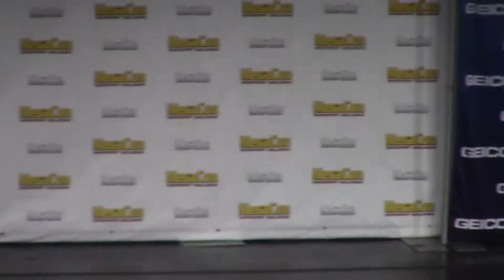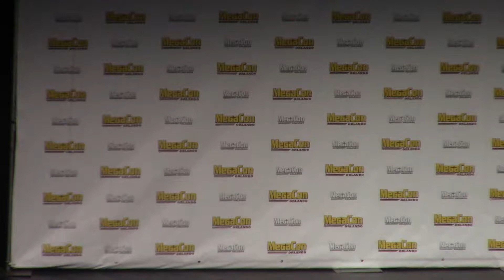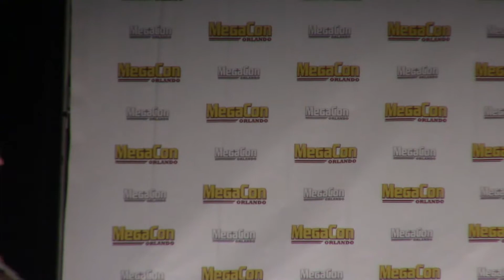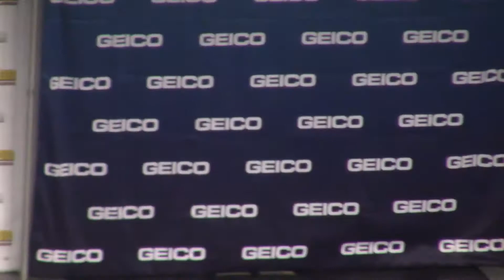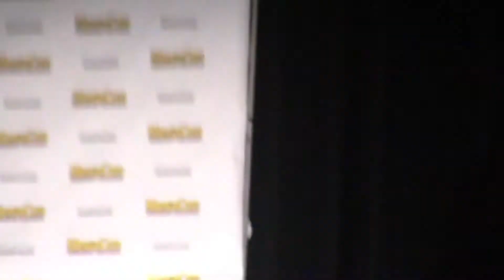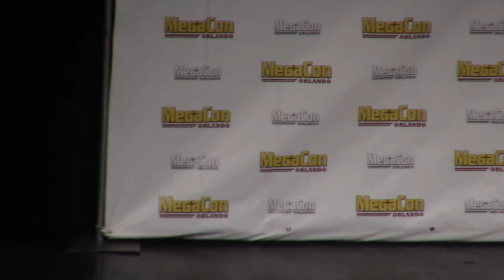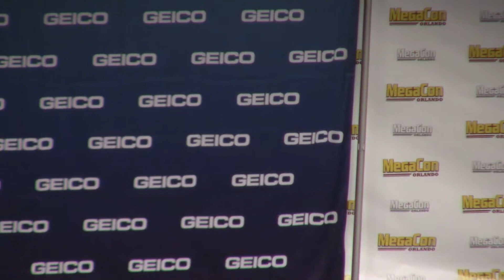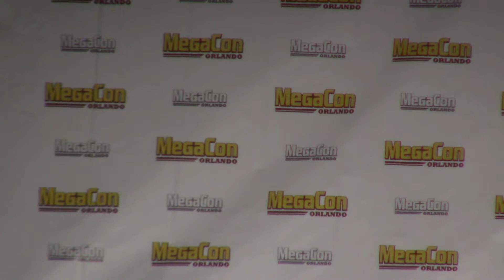Master of Cosplay Contest @ MegaCon 2018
The Cosplay Contest at MegaCon 2018.

I sat way in the back of the theater but with the long zoom of my camera I think I got a good view of the contest.